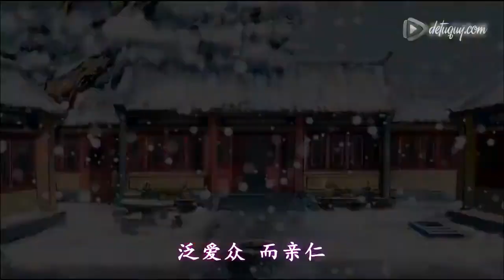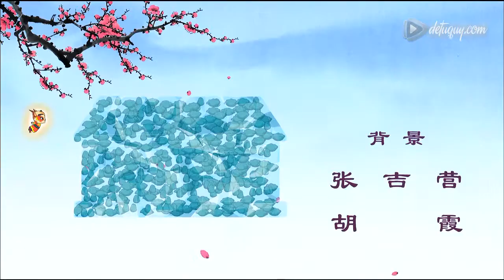Hoạt hình Đệ Tử Quy - tập 90.